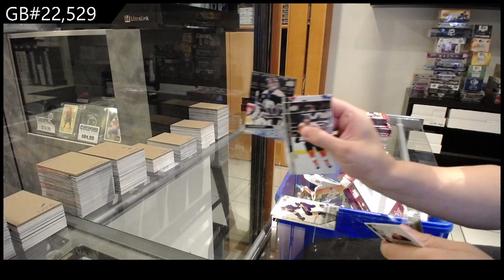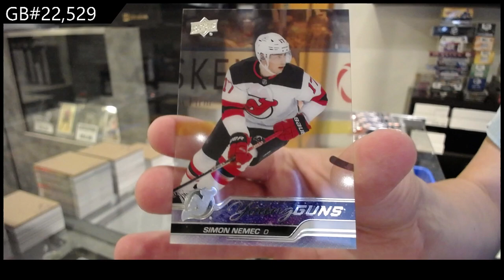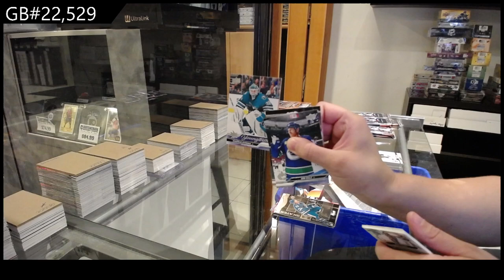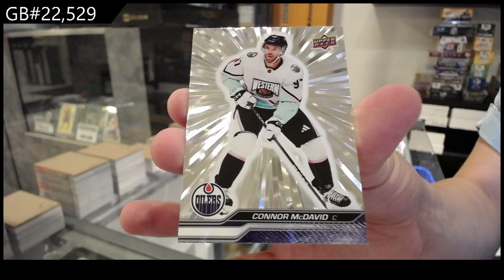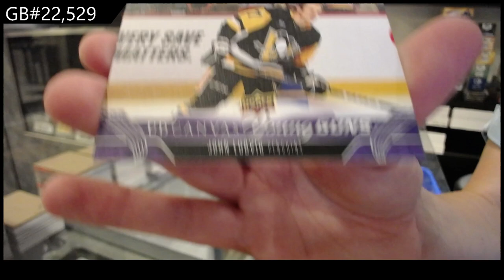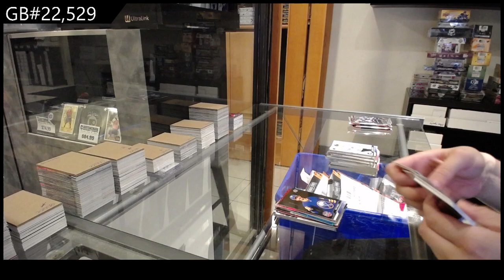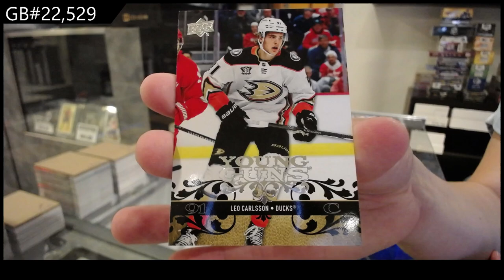2023-24 Upper Deck Extended Hockey 3 Box Break - CNC GB #22,529